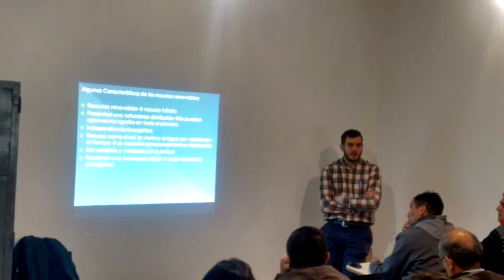Inició El Taller "Diseño De Sistemas Fotovoltaicos"